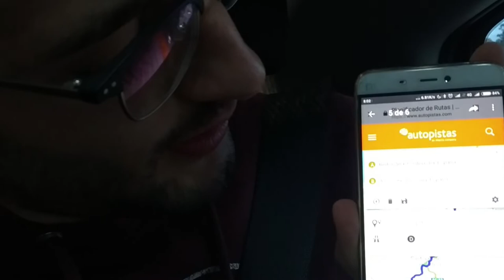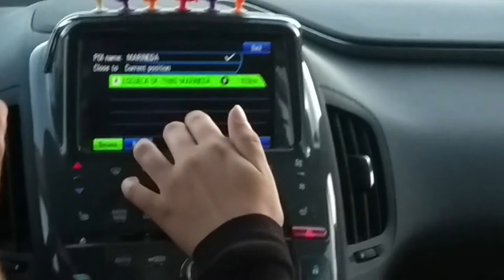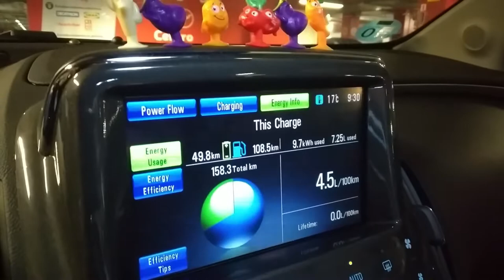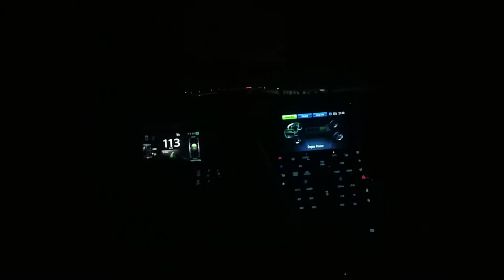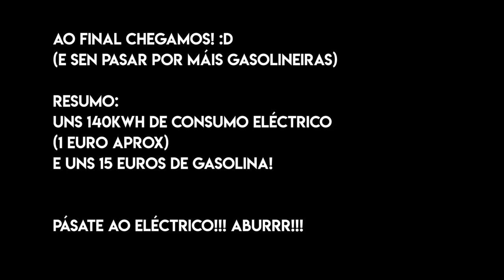Consumos por autopista do Opel Ampera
Hola, boas! Neste vídeo mostrámosvos os consumos medios e o gasto total de electricidade e gasolina feitos polo Opel Ampera.
Como se ve ao final do vídeo, o Ampera é un coche que consegue baixar moitos os consumos combinando a súa parte eléctrica coa súa parte a combustión de forma eficiente.